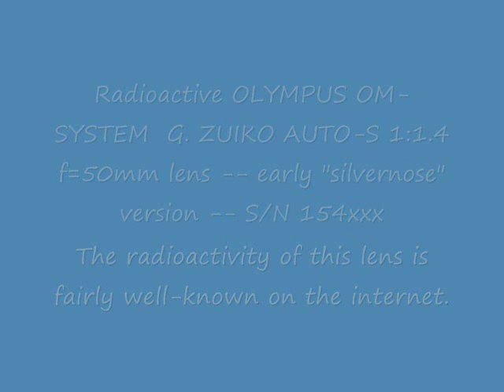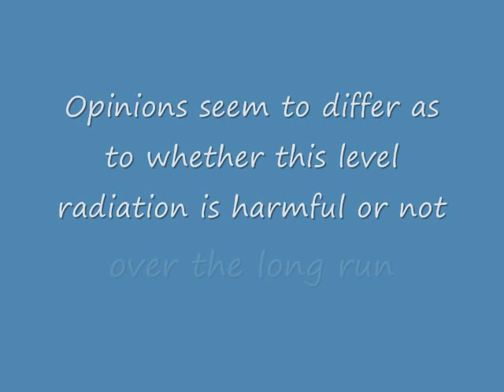Radioactive Lens -- Olympus 50mm f/1.4 G.Zuiko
This video shows the radioactivity from a lens: "OLYMPUS OM-SYSTEM G. ZUIKO AUTO-S 1:1.4 f=50mm" -- early version S/N=154xxx -- chrome filter ring -- "silvernose".

The radioactivity of this lens is not as well-known as the 50mm f/1.4 Takumars.